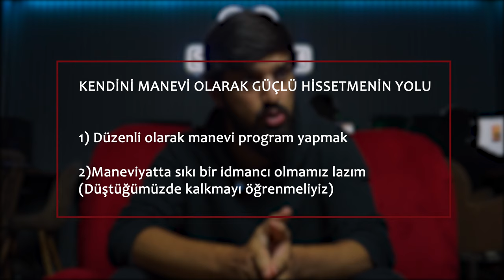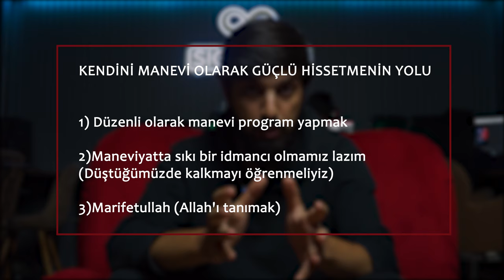KENDİMİ ÇOK GÜÇSÜZ HİSSEDİYORUM BUNDAN NASIL KURTULURUM ? (MANEVİ ZAYIFLIK) | AHMET TAHA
İYİ SEYİRLER.
🔴 ÖNEMLİ; Youtube bildirimlerini AÇMAZSANIZ YENİ videoları göstermez!
🔔 BİLDİRİMLERİ AÇIN 🔔

Mae
“Dünyanın cenneti,
sevilip önemsendiğin yerdir.”Güçsüzüm